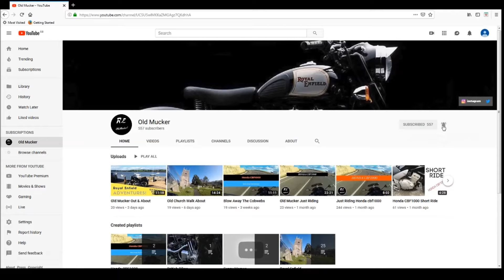Another Church Visit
Went for a walk around and look inside an old church